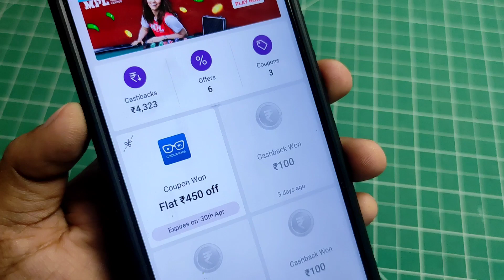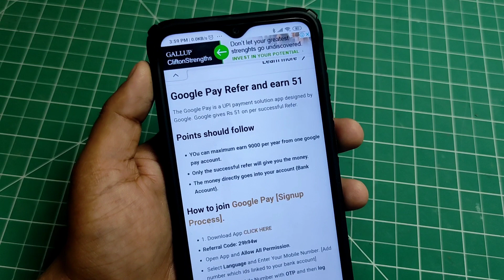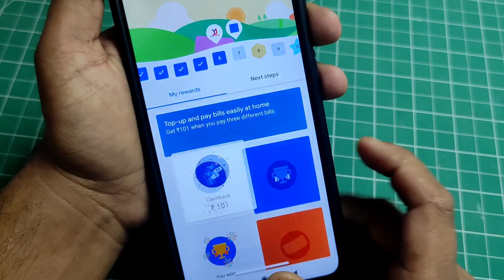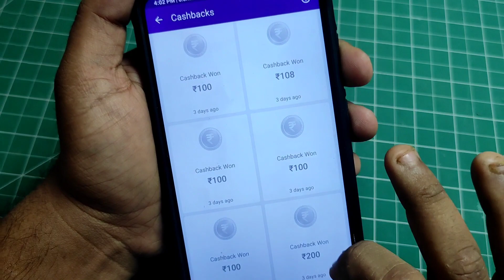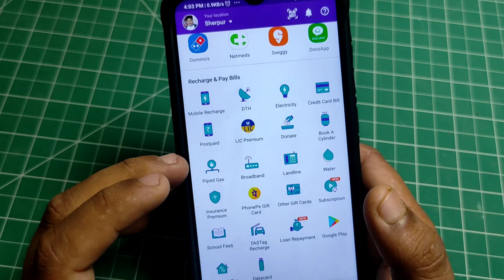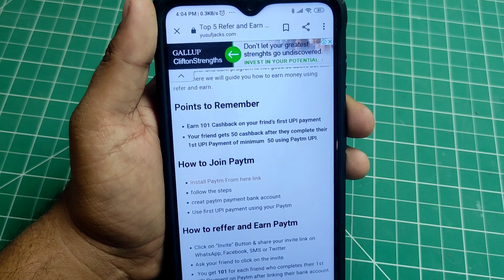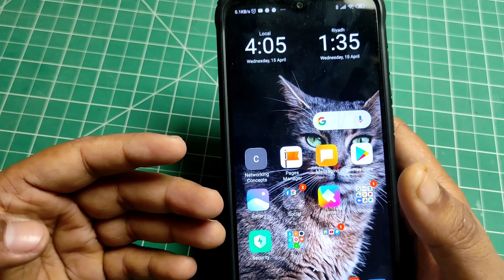Top 5 Refer and Earn App Earn Upto 100000, Earn Money From Home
Top 5 Refer and earn App
1- Google Pay Refer and earn 101
2- PhonePe Refer and Earn 201
3-Google Duo Refer and Earn 51
4- Paytm Refer and Earn 101
5-Airtel Thanx App Refer and Earn 51